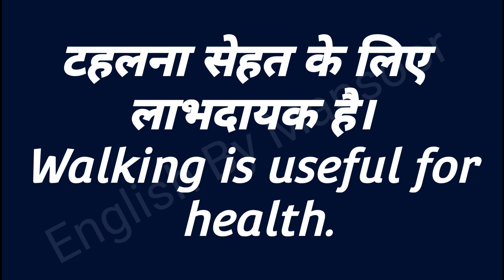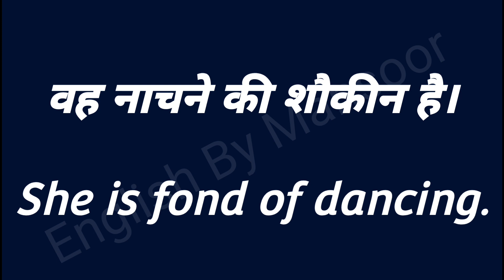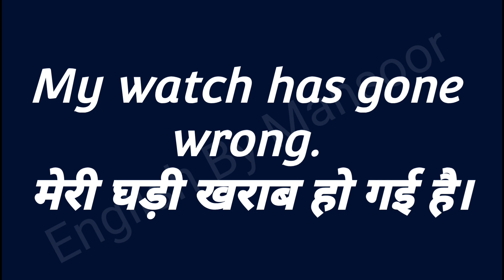7 April 2023 daily use make sentences इंग्लिश स्पीकिंग कोर्स learn to make English sentences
Assertive Sentences
Affirmative SENTENCES
Negative Sentences
Imperative Sentences
Exclamatory Sentences
Interrogative Sentences
Optative Sentences
YouTube English channels
English smart class
English Bolna Sikho Roz
sentence structure
assertive sentence
make sentence
sentences
how to make sentence
sorry make sentence
sentences in english grammar
sentence song
make sentence of sorry
sentence fun
how to make a sentence
sentence game
optative sentence
complete sentence
sorry sentence
English Poems
English Poetry
English Literature
English Grammar
CBSE English Exam Solutions
Similes
Make Sentences
Spoken English guru Mansoor Ali
Learn Daily Use Sentences
Antonyms
Synonyms
Vocabulary
10 daily use sentences
Most Brilliant GK Questions Answers
Most Important GK Questions Answers Hindi
Professor Abu Hurairah
Chhota Professor Abu Hurairah